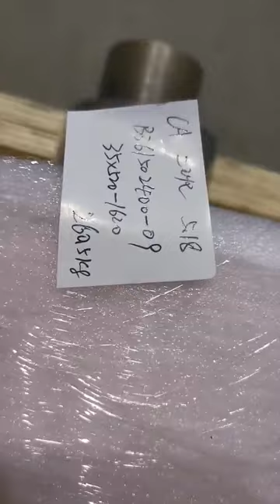Copper Foil How it's Packed in China Factory, Copper Foil Manufacturing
Copper Foil How it's Packed  in China Factory, Copper Foil Manufacturing and Packing

High-precision rolled copper foil is a high-quality material produced by CIVEN METAL. Compared to ordinary copper foil products, it has higher purity, better surface finish, better flatness, more precise tolerances and more perfect processing properties.

Sales Manager
Mr. Duearwin Moon